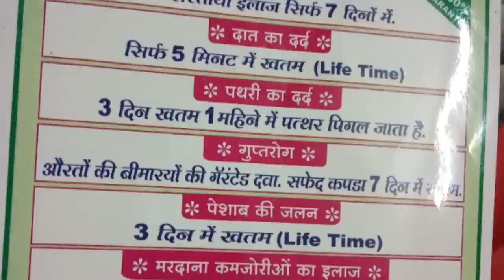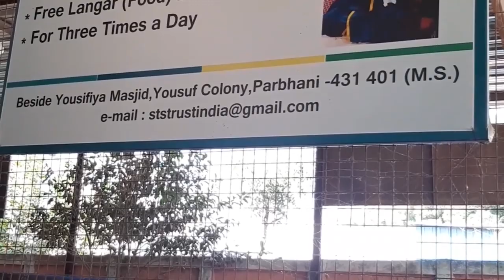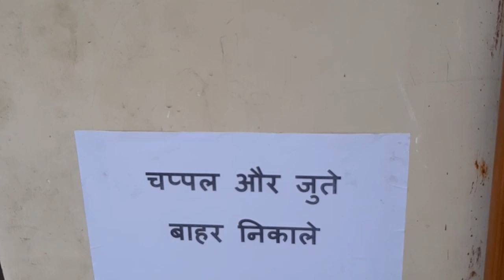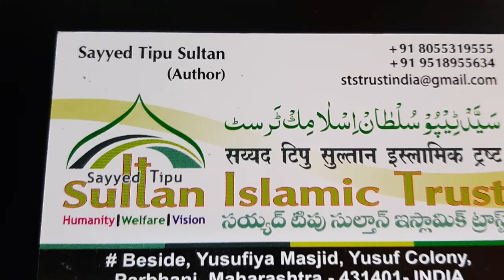chicken biryani my mila ky khilay ..suno